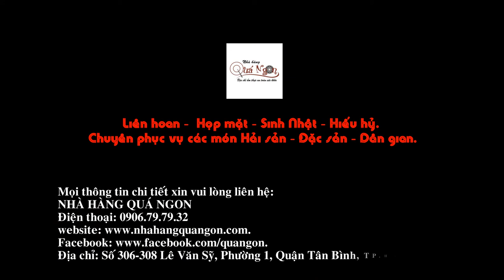NHÀ HÀNG QUÁ NGON - ĂN BÁNH BÈO NAM BỘ TẠI SÀI GÒN - MÓN ĂN NGON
NHÀ HÀNG QUÁ NGON - ĂN BÁNH BÈO NAM BỘ TẠI SÀI GÒN

Địa chỉ: 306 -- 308 Lê Văn Sỹ, Phường 1, Quận Tân Bình, TP. HCM
ĐT tư vấn và nhận tiệc: 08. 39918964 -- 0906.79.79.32